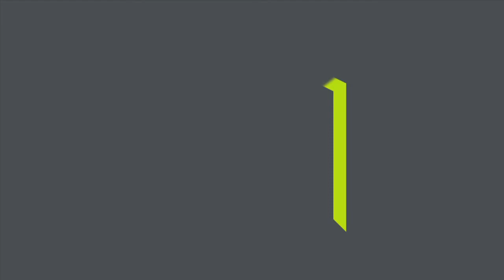Philip Webb / Scheffer Crescent 12, Croydon 3136